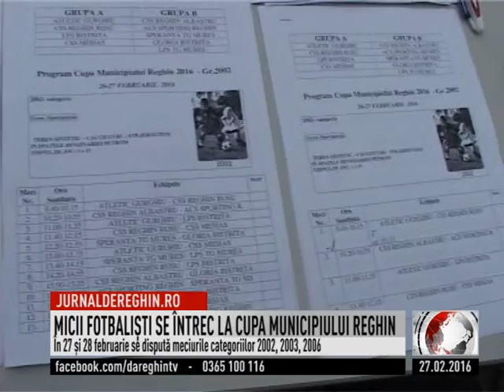MICII FOTBALIŞTI SE ÎNTREC LA CUPA MUNICIPIULUI REGHIN (2016 02 27)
În acest sfârşit de săptămână continuă ediţia a IX-a a Cupei Municipiului Reghin la fotbal. Sâmbătă şi duminică se dispută partidele categoriilor de vârstă născuţi în 2002, 2003 şi 2006. La acest turneu participă peste 30 de echipe din 5 judeţe, iar meciurile se joacă pe terenurile bazei sportive din strada Iernuţeni, dar şi la Morăreni.